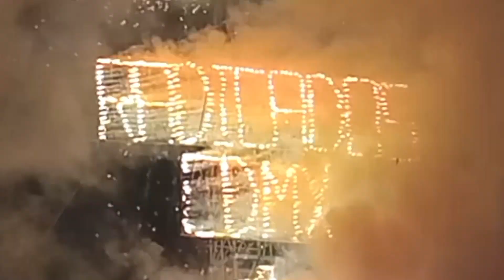Tráiler - Festividad a La Santa Cruz - Santa Cruz Atizapán - 2023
Tráiler - Festividad a La Santa Cruz - Santa Cruz Atizapán - Estado de México - México - 2023

Festividad a La Santa Cruz, Santa Cruz Atizapán, Estado de México, México, Mayo del 2023

• CRÉDITOS
- Dirección: David Salazar González (Willie Anthony).
- Producción: FotoArtVideoDigital (David Salazar Caballero), AIMLESS, David Salazar González (Willie Anthony).
- Grabación: FotoArtVideoDigital (David Salazar Caballero), David Salazar González (Willie Anthony).
- Edición: FotoArtVideoDigital (David Salazar Caballero), David Salazar (Willie Anthony).
- Dirección De Fotografía: FotoArtVideoDigital (David Salazar Caballero), David Salazar González (Willie Anthony).
- Producción Ejecutiva: AIMLESS, David Salazar González (Willie Anthony).

• COMISIÓN DE SEÑORES
- Presidente Propietario: Isaac Reyes Salazar
- Presidente Suplente: Guadalupe Reza Saavedra
- Secretario Propietario: Artemio Martínez Vega
- Secretario Suplemente: Eder Gutiérrez Villa
- Tesorero Propietario: Gabriel Rosel Torrijos
- Tesorero Suplente: Constantino Jiménez Flores

• COMISIÓN DE JOVENES
- Presidente Propietario: Ulises Guadalupe Espinoza Reyes

• COMISIÓN DE SEÑORITAS
- Presidente Propietaria: Erika Galindo Alcantara

• COMISIÓN DE NIÑOS
- Presidente Propietario: Alexander Tadeo Cruz Antonio

• COMISIÓN DE NIÑAS
- Presidente Propietaria: Susan Guadalupe Martínez González

• COMISIÓN DE CHALMEROS
- Presidente Propietario: Guadalupe Sánchez Garduño

• COMISIÓN DE CASTILLO DE LA CIUDAD DE LA CIUDAD DE TOLUCA
- Representada por el C. Luis Roberto Santana Flores

• COMISIÓN DE CASTILLO DE LA CIUDAD DE LA CIUDAD DE MÉXICO
- Representada por el C. Daniel Vicente Pérez Briones

• Danza De Los Viejitos:
- Mayordomía Familia González Guzmán

• Danza De Arrieros:
- Mayordomía Familia Morales Molina
- Mayordomía Familia Molina García

• Danza De Los Lobitos:
- Mayordomía Familia Calderón Rojas

• Danza De Las Comadritas:
- Mayordomía Familia Flores González

• Danza De Las Tecomates:
- Mayordomía Familia Becerril Briseño

• Comparsa de Chinelos:
- Mayordoma Lesli Molina Perea
- Mayordomía Familia Torres Siles

📷 "FotoArtVideoDigital"
CONTRATACIONES: